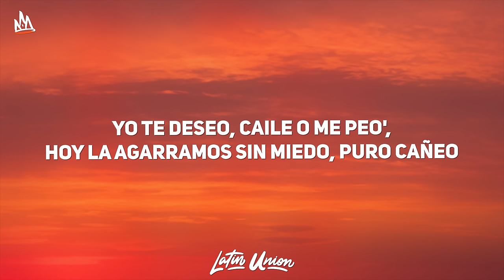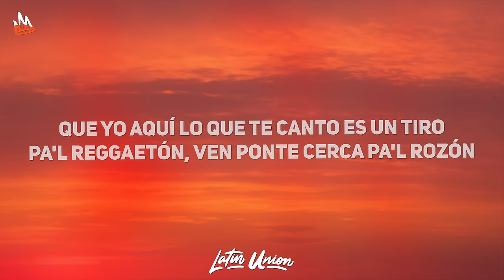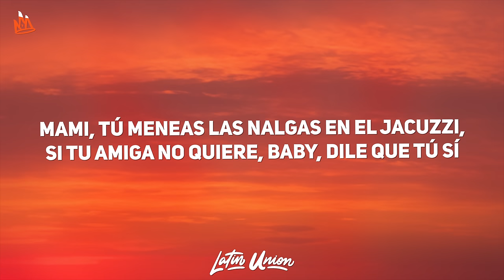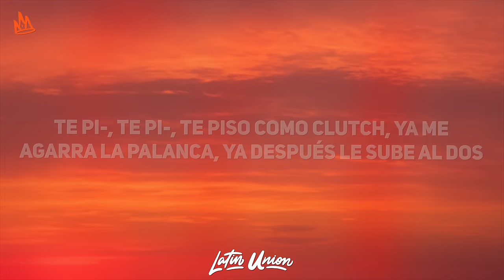Yeri MUA - Chupón (Letra) ft. Oviña, Alan Dazmel, Jey F, El Gudi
Yeri MUA - Chupon Letra / Lyrics by Latin Union!

🎵 Letra: Yeri MUA - Chupón ft. Oviña, Alan Dazmel, Jey F, El Gudi
[Intro: El Gudi, Jey F, Yeri Mua & Alan Dazmel]
Ay, Jajaj (Dímelo, Oviña)
Gu-Gu-Gudi
Jey F
Fullbrand Music
Yeri Mua
Alan Dazmel, el Dragón
Lírica jarocha, aquí puro mexa

[Pre-Coro: El Gudi]
El-el cotorreo se volvió puerqueo
Ya te la sabes, no me hagas el feo
Yo te deseo, caile o me peo'
Hoy la agarramos sin miedo, puro cañeo

[Coro: El Gudi & Yeri Mua]
Te pi-, te pi-, te piso como clutch
Ya me agarra la palanca, ya después le sube al dos
Te la meto en la cocina y también en el balcón
Yo te pongo la botella, pero tú ponme el chupón
Me pi-, mе pi-, me pisas como clutch
Ya le agarro la palanca, ya después lе sube al dos
Yo no quiero mayatones, yo ya quiero un chacalón
Tú me pones la botella y luego te pongo un chupón

[Verso 1: El Gudi]
Y siéntate aquí, 'quí, ponte en el trono del king
Ya te sentí a ti, talla tu falda a mi jean
Es que tú eres así, de loquera no hay salida
Te doy a tomar la chela, pero tú dame saliva

[Verso 2: Yeri Mua]
Yo no soy refresco en bolsa, pero sí te vengo aceptando el popote
Traigo el flow, el booty y el porte
Y la que pueda, que soporte
No te me acerques si no traes el flow mamalón (Hazte para allá)
Yo no quiero nada serio, yo quiero plan bellacón
Que me baje las estrellas y de paso mi calzón
Que me ponga la botella, pero también un chupón
Dime si tú quieres, papi, ven y baja pa'l cantón
Que yo aquí lo que te canto es un tiro pa'l reggaetón
Ven ponte cerca pa'l rozón

[Verso 3: El Gudi]
Y yo soy el tosco, me dicen "mosco"
Te chupo la sangre y el cuello te rozo
Yo no te conozco, en el monte te monto
Te cojo en la cama 'e prueba de Costco
Ay, mueve esa colota, mami, no se haga la santa
Vente y bótate, como es que a ti te encanta
(Flow nasty baby, ay, papi)

[Coro: El Gudi & Jey F]

[Verso 4: Jey F]
Yo pongo el chupón, te quito el calzón
Ya llegó el bellaco que te canta reggaetón
Pa' comerte entera no hace falta sazón
Le luce el piercing en su pezón
Pa' comerte entera, bellaca, te hago lo que tú quieras
Dale, negra, que esta noche es pasajera
Si le digo cochinada', se le moja la pecera
Mami, dime qué tú quieres, te bajo tu bellaquera
La amiga no le dice na', dice que quiere alucina'
Si ella quiere también se va, se prende un phillie en la nota
Siempre quiere estar arrebatá'
Encima mío es acróbata, RealG4Life hasta la mata

[Verso 5: Alan Dazmel]
Mami tócame la Uzi, pa' que te coma la pussy
Quiero que te pongas bien tusi
Mami, tú meneas las nalgas en el jacuzzi
Si tu amiga no quiere, baby, dile que tú sí
Y métele tranquila que tú ya sabes que yo soy de full
Muévete rico, sácame el Yakult
Nunca se me van las ganas, en la sangre traigo mota y Red Bull
Cuando tú te la tragas, se mira cool
Mami, dale boom-boom
Mueve ese cu', yo soy tu bellaco, tú eres mi pu' (Mi pu')

[Coro: El Gudi & Alan Dazmel]

[Outro: Yeri Mua & El Gudi]
¿Te veniste adentro?
(No, mami, lo saqué antes)
Yeri Mua (Mua)
La que trae los chacales por detrás
Oye, Oviña
Pero que no lo escuche mi abuela Estela